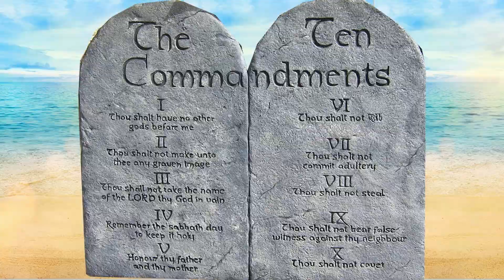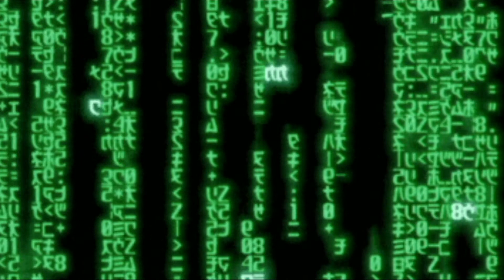Challenge Ragaszkodás a lemondáshoz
A nagyváradi Lorántffy Zsuzsanna Református Gimnázium egy hetes kihívással egybekötött vakációs videó áhitata.